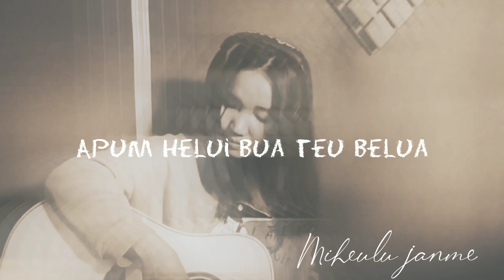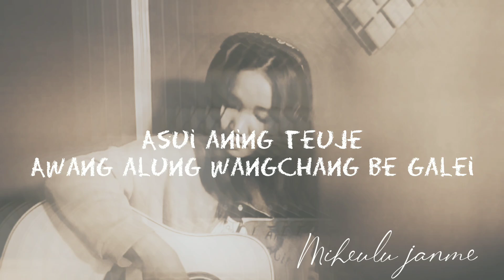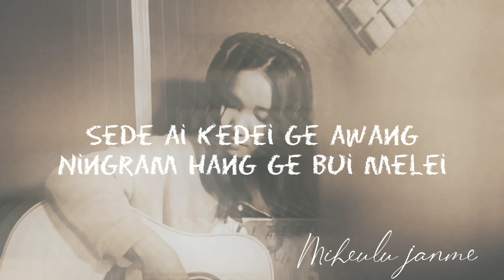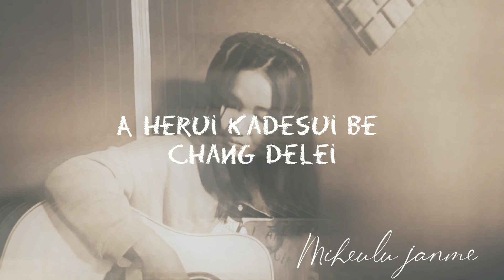Ai kedei ge [karaoke] Miheulu Janme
you are free to use this karaoke to perform Or cover

God bless ❤️